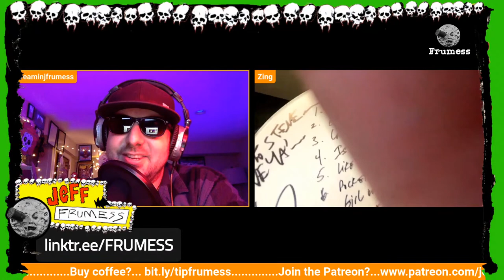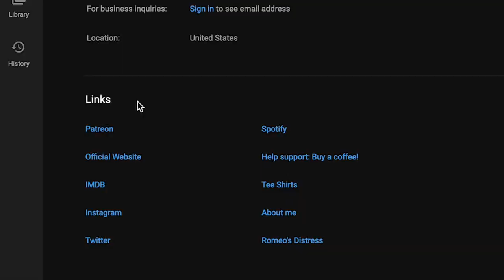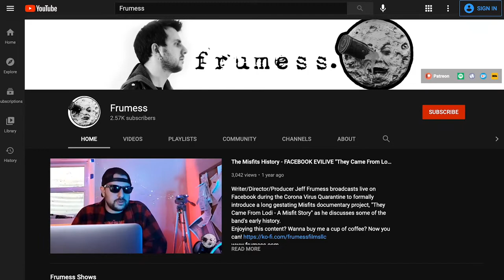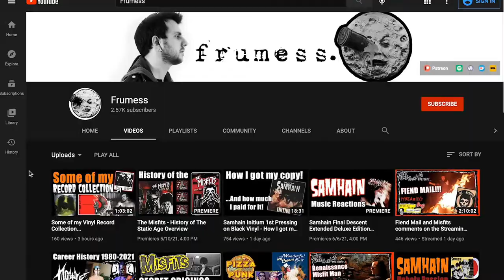The Initium of Steve Zing - Samhain + Danzig | Interview | Misfits Streaming Evilive Show 83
Steve Zing of Samhain, Danzig, Mourning Noise, Son of Sam, and Blak29 is the perfect guest for a Samhain special for the month of November.

00:56 - Streaming Evilive Show Theme Song Intro with Steve Zing technical difficulties
09:09 - Steve Zing of Samhain and Danzig interview begins
01:57:50 - Say goodbye to Steve Zing Riotstickers.com sponsorship reveal